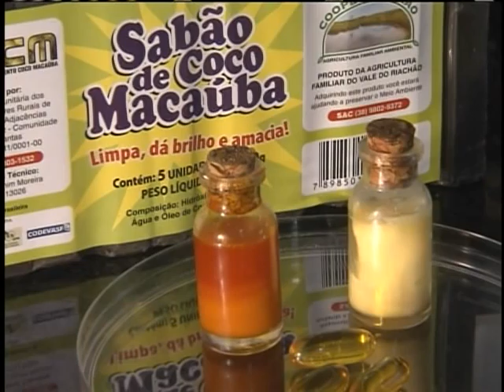Embrapa apresentará pesquisas sobre desenvolvimento sustentável na Rio+20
NBR NOTÍCIAS - 24.05.12: A Empresa Brasileira de Pesquisa Agropecuária (Embrapa) apresentará, durante a Conferência das Nações Unidas para o Desenvolvimento Social, a Rio+20, pesquisas na área de biocombustíveis. A Embrapa Agroenergia desenvolve diferentes projetos para o desenvolvimento sustentável com recursos naturais como dendê, macaúba e pinhão manso.